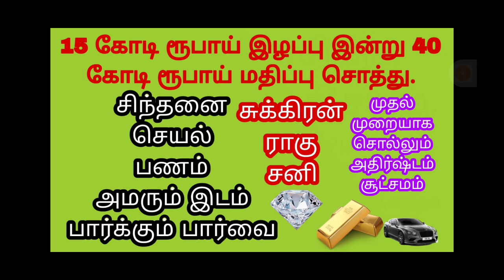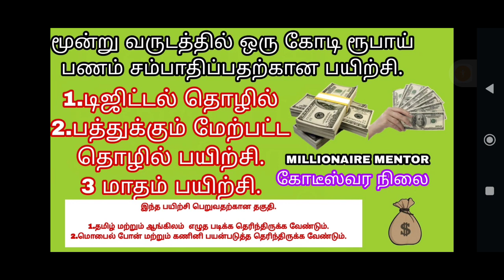சிந்தனை, செயல், பணம் - Kumbam